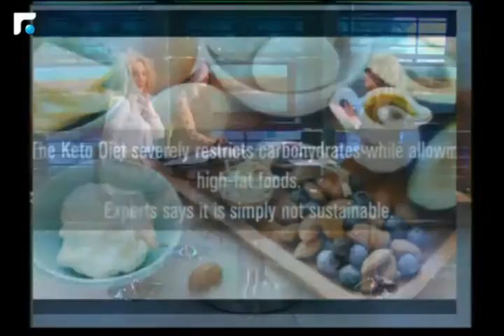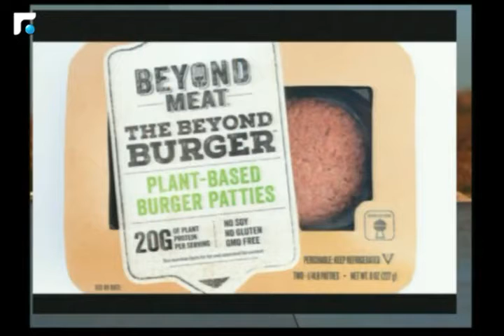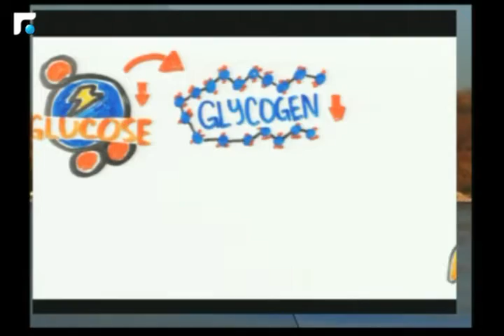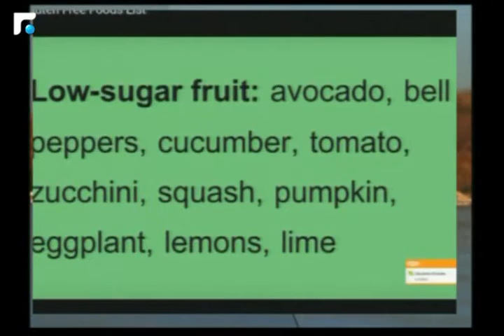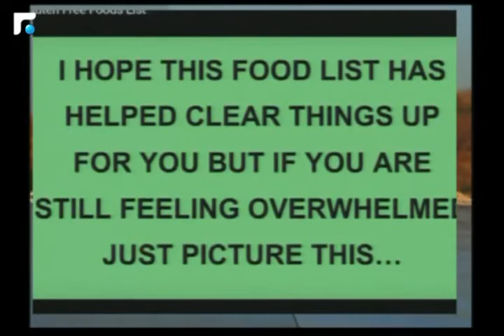اخبار الصباح - مقابلة مع اخصائية التغذية ليا حلو 4/5